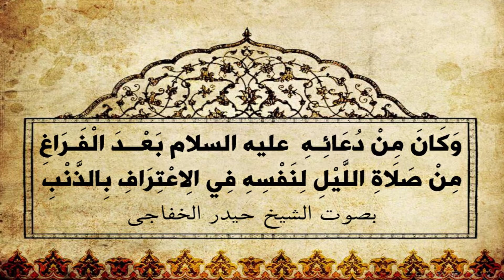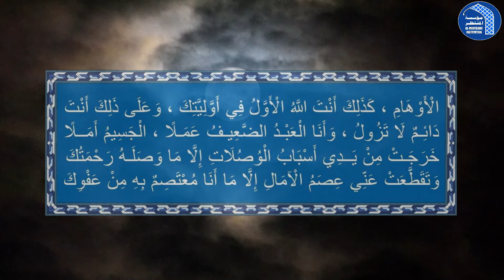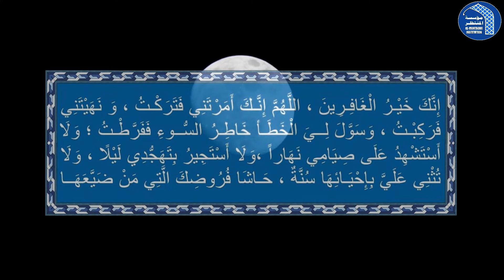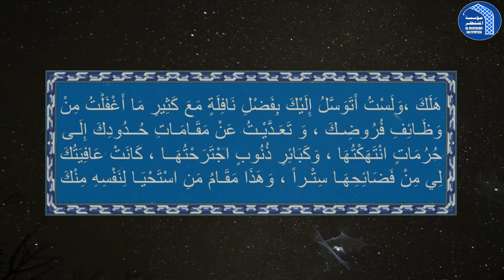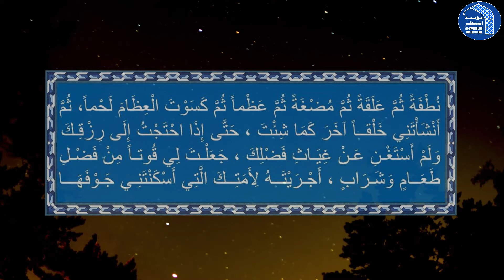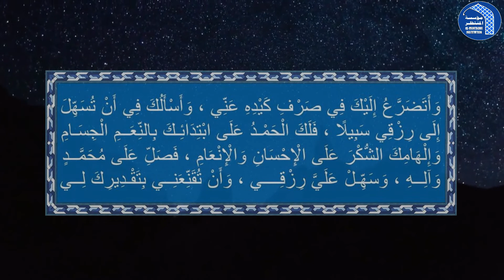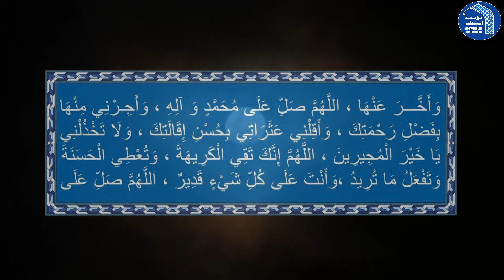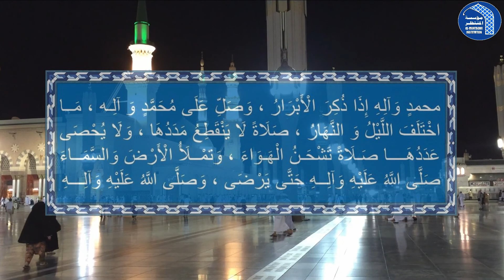دعاء الامام السجاد بعد الفراغ من صلاة الليل-بصوت الشيخ حيدر الخفاجي-